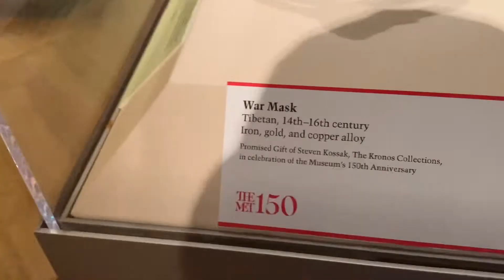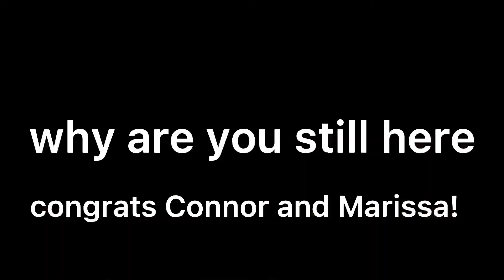Summer Part 2 (WEDDING CRASHERS ADDITION)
i went to a wedding in new england and it was really weird. good weird, but still weird. congratulations to Marissa and Connor and their marriage!